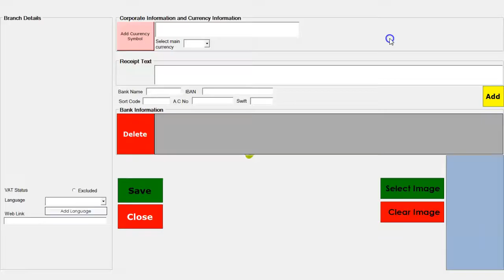How To Change Language - Ewebsystem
Ewebsystem POS Solution for Takeaway, Delivery, Restaurant, Retail Shops, Offlicence, Barbar, BAR, Pubs, Salons, Dry Clearning Softwares.